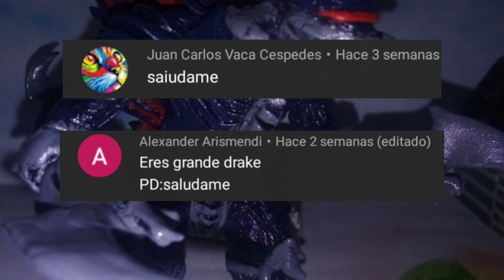Creando a GIGAN [godzilla final wars] de foamy moldeable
hola a todos y si ya era hora de algo de aliens en el canal y sin más disfruten el vídeo.
▬▬▬▬▬▬▬▬▬▬▬ஜ۩ ☢ ۩ஜ▬▬▬▬▬▬▬▬▬▬▬▬▬▬
Comparte mi canal( ͡ʘ ͜ʖ ͡ʘ)
Comenta  ( ͡°( ͡° ͜ʖ( ͡° ͜ʖ ͡°)ʖ ͡°) ͡°)

Y nos vemos en el próximo vídeo
bayy ( ͡~ ͜ʖ ͡°)
▬▬▬▬▬▬▬▬▬▬▬ஜ۩💀۩ஜ▬▬▬▬▬▬▬▬▬▬▬▬▬▬